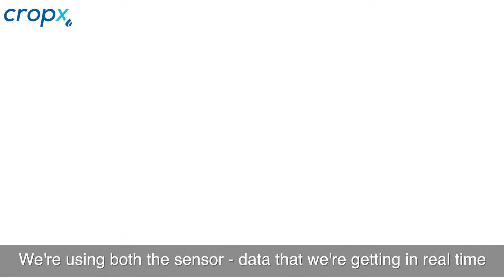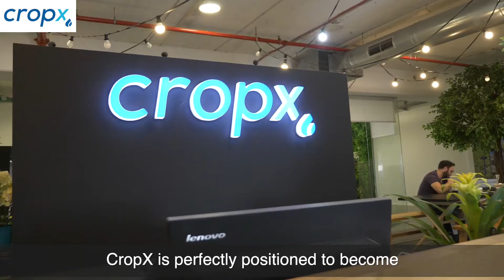CropX for Dairy Effluent Management Feb2022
CropX for Dairy Effluent Management  With Subtitles   Feb2022